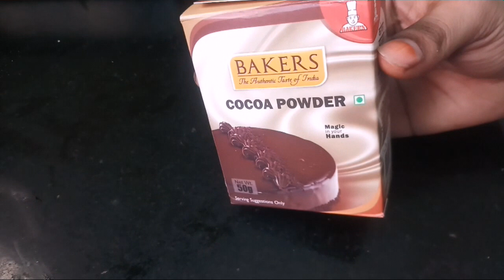HOMEMADE CHOCOLATE SAUCE/ SYRUP IN TAMIL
This is especially made for the chocolate lovers !! For more videos like this visit this channel

Ingredients:
1.Cocoa powder 3tbsp
2.Vanilla syrup 1/2 tsp
3.Milk   150 ml
4.butter  2 tbsp
5.Sugar  5tbsp
6.Maida 1 tbsp

Product used :
Bakers Cocoa Powder - 50 grams pack

Bakers vanilla essence - 20 ml pack